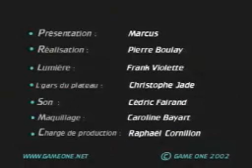L1 return to castle wolfenstein pc